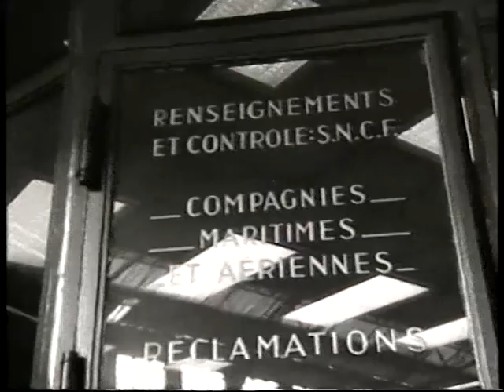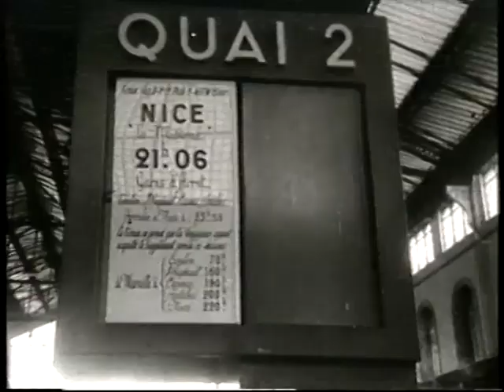Marseille to Nice SNCF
Excerpt from 1950's Low resolution SNCF documentary film 'Le Mistral'.